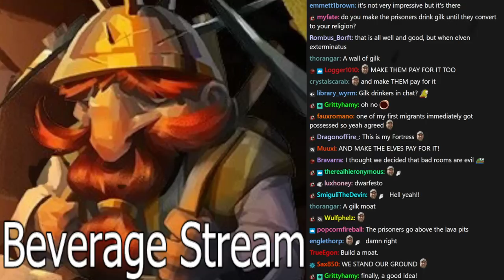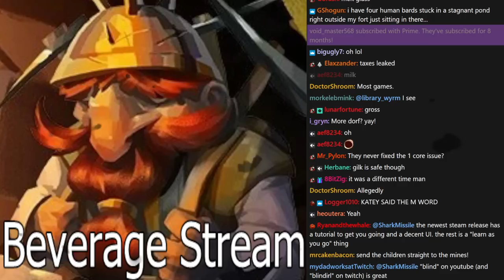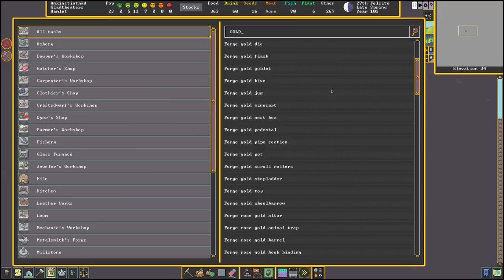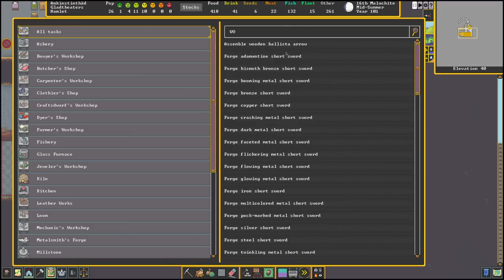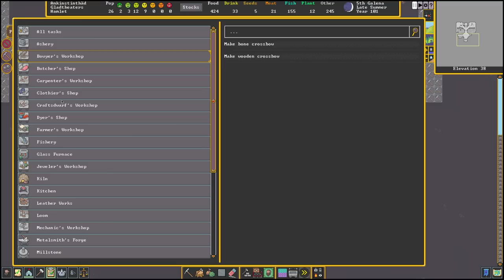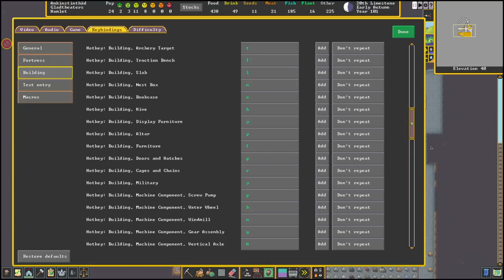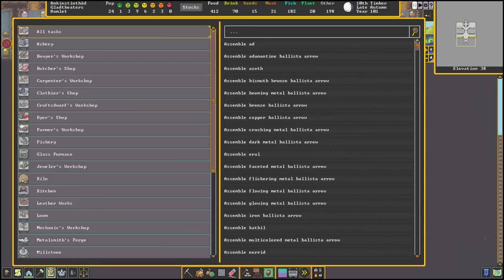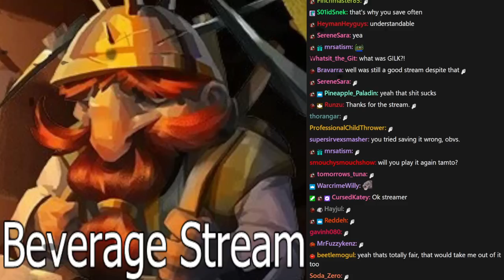[Tomato] Dwarf Fortress : People coming from far and wide, frantically searching for GILK.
Tomato plays Dwarf Fortress
Air Date. ➤ Dec 8, 2022

0:00:00 Intro Music
0:00:37 Intro
0:21:57 Dwarf Fortress